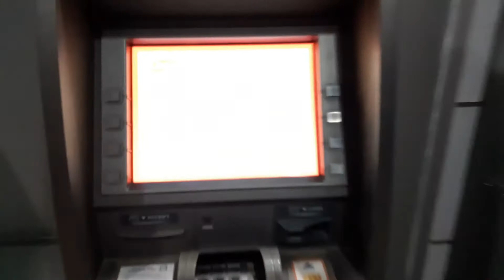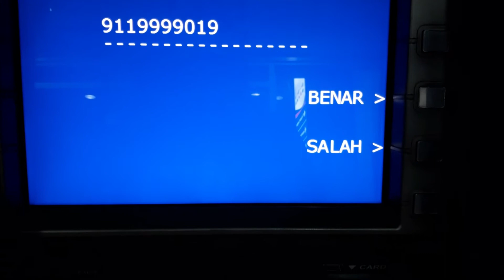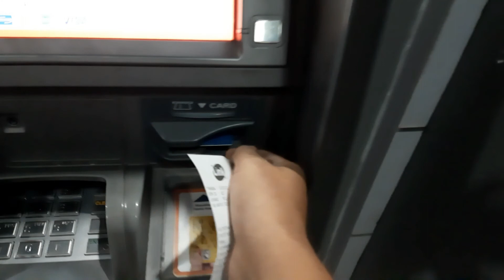Cara top saldo digipos aja | via Atm bank BRI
Cara top up saldo digipos aja
menggunakan mesin atm